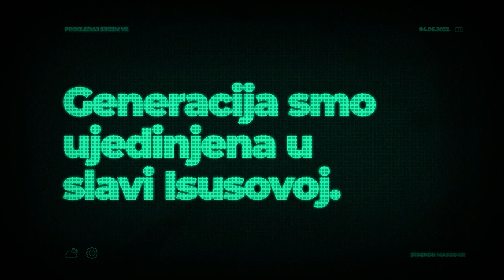[NAJAVA] Progledaj srcem - Maksimir 2022. (snimka koncerta)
Proživite još jednom nezaboravne trenutke veličanstvenog koncerta "Progledaj srcem" koji se održao na stadionu Maksimir u Zagrebu. Više od 50 000 ljudi iz svih dijelova Hrvatske i Hrvata iz iseljeništva šestim koncertom ''Progledaj srcem'' ispisalo je i potpisalo jedinstvenu duhovsko-glazbenu razglednicu Crkve u Hrvata koja je sadržajem ostvarila veliki zamah, pokret duhovne obnove rijeke duša vjernih Gospodinu i Crkvi.